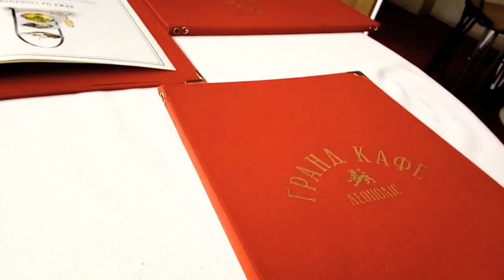Гранд Кафе. Площа ринок. Львів.